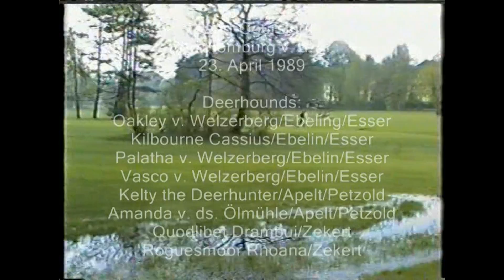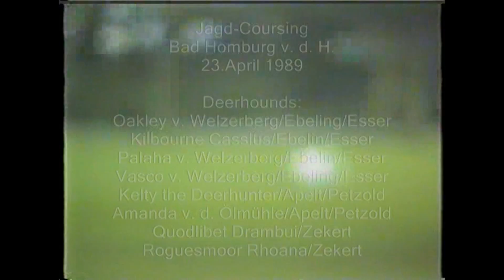Cours Bad Homburg 23 04 89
Coursing Bad Homburg v.d. Höhe 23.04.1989